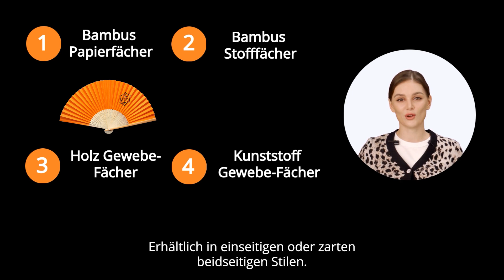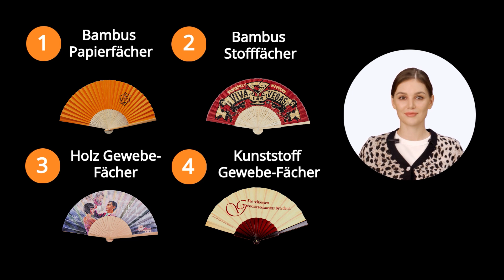Fächer bedrucken: Bambus Papierfächer, Stofffächer, Holz Gewebe-Fächer, Kunststoff Gewebe-Fächer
Fächer bedrucken - Den richtigen Handfächer auswählen

Beim Fächer bedrucken sollten Sie das richtige Material, die Größe und die Form berücksichtigen.
Unsere Werbe-Handfächer bieten diese Hauptmaterialoptionen:

Bambus Papierfächer. Bambusrippen bieten einen leichten, aber stabilen Klapprahmen mit 21 cm im geschlossenen Zustand. Erhältlich in einseitigen oder zarten beidseitigen Stilen.

Bambus Stofffächer. Weiche, langlebige Klappfächer aus Stoff mit Bambusrippen, 21 cm geschlossen. Praktisch kompakte Form.

Holz Gewebe-Fächer. Fächer mit Holzrippen haben einen europäischen Stil mit natürlicher Maserungsschönheit, 23 cm geschlossen. Falten Sie sich in eine ordentliche Form.

Kunststoff Gewebe-Fächer. Diese Stofffächer mit farbenfrohen Kunststoffrippen sind ideal für Festivals und Werbegeschenke, 23 cm geschlossen.

Der Klappfächer breitet sich nach außen aus. Diese eignen sich hervorragend als personalisierte Firmengeschenke und Werbegeschenke für Veranstaltungen, Hotels, Restaurants und mehr.

Wir bieten Kunstwerkleitlinien an, um sicherzustellen, dass Ihre Designs genau auf das Fächer bedrucken-Panel übertragen werden.

Mit vielen Optionen können wir helfen, den richtigen Werbe-Handfächer auszuwählen und zu personalisieren. Unsere Handwerker fertigen jeden mit traditionellen Techniken von Hand an.